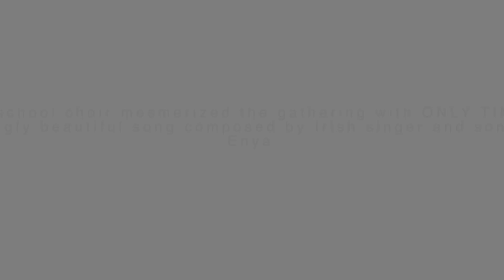Jamboree 2019 - Only Time Song.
English Song - Choir